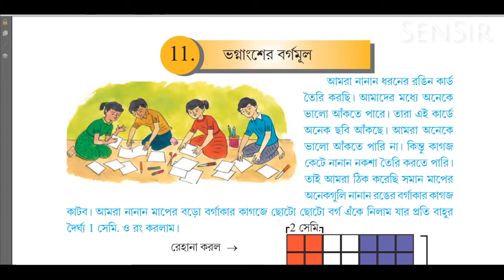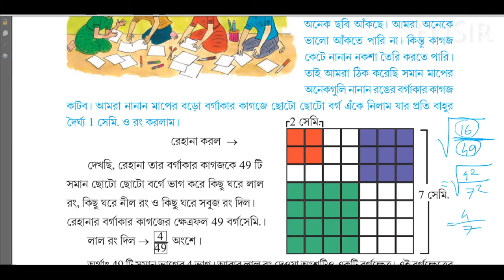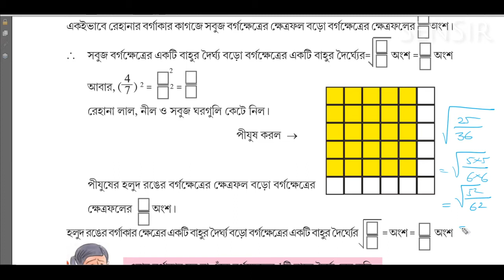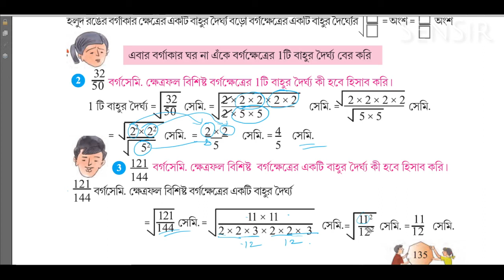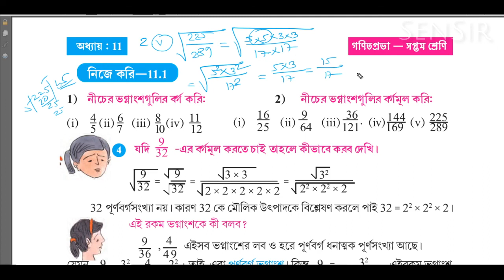Class 7th Math, নিজে করি 11.1 ভগ্নাংশের বর্গমূল Class-VII Math, Chapter 11 সপ্তম শ্রেণীর গণিত SenSir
Recommended Home Studio Gadgets:

1. Tascam TM-80 Studio Condenser Microphone
2. Pop Filter for Mic
3. Behringer U-PHORIA UM2 2 x 2 Audio Interface with USB
4. OneOdio Professional Studio Monitor Headphones
5. All-in-one Studio Set-up

Class- VII নিজে করি 11.1 ভগ্নাংশের বর্গমূল Class-7 Nije Kori 11.1  Class 7 WB Maths Chapter 11

Nije Kori 11.1   Class-7 Maths | নিজে করি 11.1 সপ্তম শ্রেণী  অধ্যায়ের গণিতপ্রভা-র -র অঙ্কগুলো সেনস্যারের কাছে  বাংলা ভাষায় ভালো করে বুঝে নাও।

Learn (VII)  W.B. Maths Chapter 11 Nije Kori 11.1  Class-7 Maths from SenSir in Bengali language